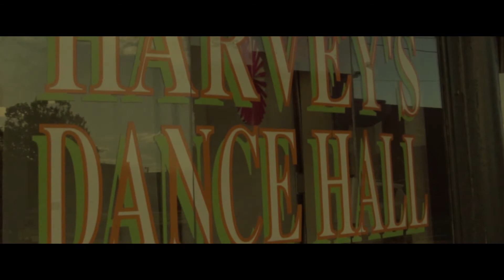Downtown Footage (Monroe,LA)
Contact creative director Noel Lawson (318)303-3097